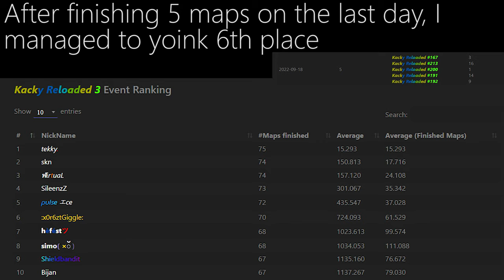Kacky Reloaded 2 & 3 all finishes | Trackmania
After i released the kk7 vid just a few days after the event ended, i had to go back to my roots and procrastinate making a vid for for like 6 months. The laggy clips was the biggest reason i couldn't be bothered to make just a kr2 vid, but i guess it would be weird to have just one edition missing.